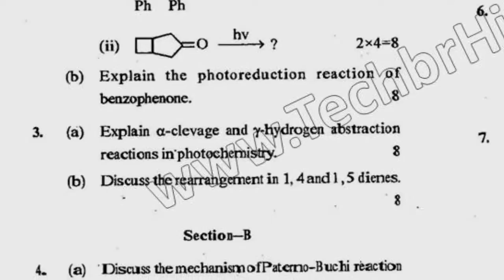MSc Chemistry 4th Sem Organic Special IV Question Paper